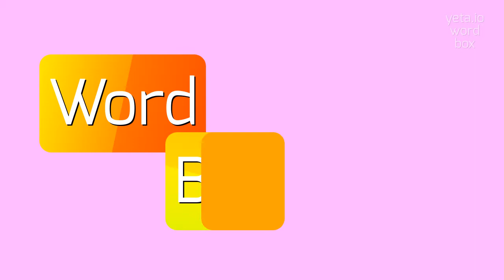LOTAN - HOW TO SAY LOTAN?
LOTAN - Speak like a pro: How to say Lotan in 2023

How do you pronounce the name Lotan?
Can you provide alternative pronunciations for Lotan?
What is the correct way to say 'Lotan'?
Is there a specific accent when pronouncing Lotan?
How do native Hebrew speakers pronounce the name Lotan?
Definition:
Lotan is a Hebrew name often given to boys.
It is derived from the Hebrew word 'lot' meaning 'covering' or 'veil'.
Lotan can also refer to a mythical creature in various ancient Near Eastern cultures, such as in Canaanite and Mesopotamian mythology.
Pronunciation:
To pronounce 'Lotan', emphasize the 'lo' and 'tan' syllables and pronounce the 'o' sound like in 'hot'.
Alternative pronunciations include 'loh-tahn' and 'loh-tan'.
Test yourself by speaking the following examples:
1. Lotan is a popular name in Israel
2. The story of Lotan the mythical creature is fascinating
3. I know a person named Lotan, he is very talented
Hope it will help you to answer on the following questions:
1. What is the meaning of the name Lotan?
2. Tell me more about Canaanite mythology
3. Is Lotan a common name in Hebrew culture?
4. What are some other mythical creatures similar to Lotan?
5. Can you provide more details about Mesopotamian mythology?